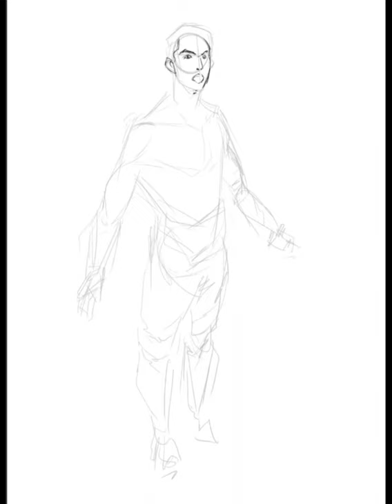Cristiano Ronaldo Digital Portrait drawn by beginner artist